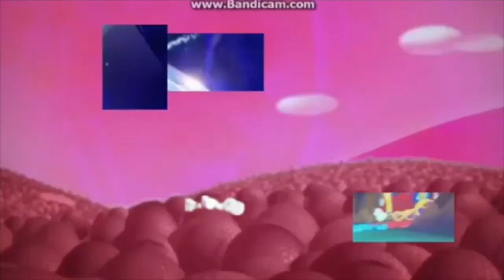Sneak Peeks Menus (2005-2010: Remastered) For Kaden Dixon